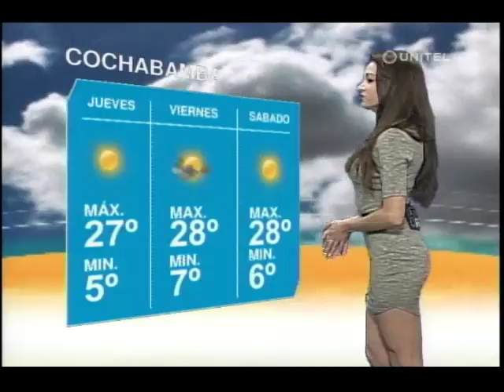Cochabamba: La máxima será de 26 grados y los cielos estarán despejados